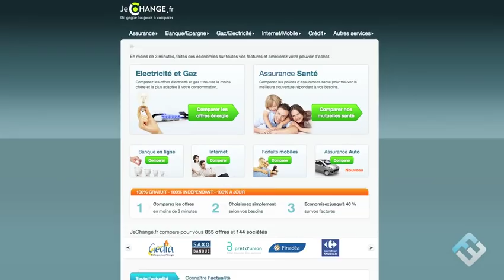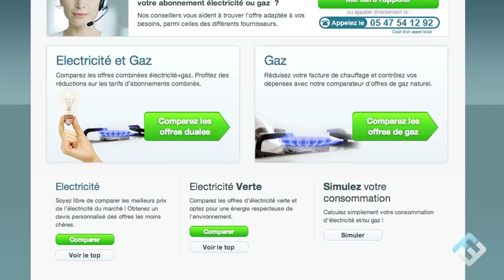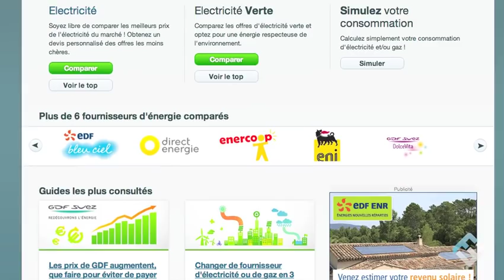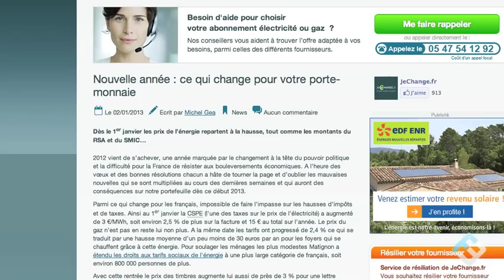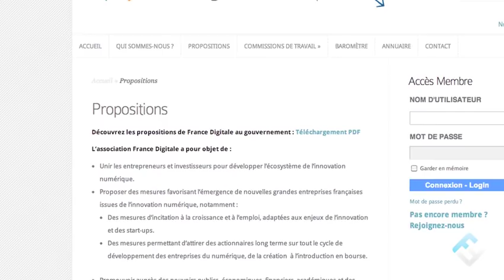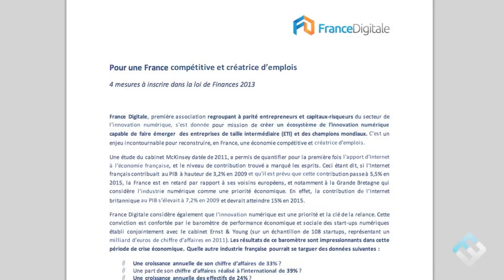JeChange.fr interviewé par Frenchweb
Gael Duval, interviewé par Frenchweb, revient sur le parcours de JeChange.fr, son  positionnement et sa place sur le marché de l'énergie, de l'assurance santé et des communications. Quel est le business modèle de JeChange.fr, quelles sont les prochaines innovations proposées par JeChange.fr aux consommateurs ?